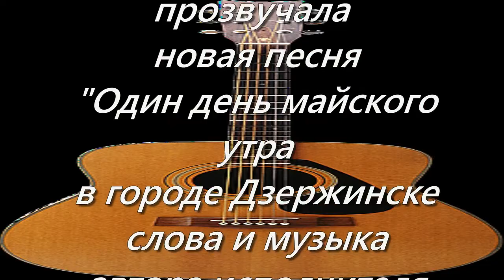Одно утро майского рассвета в Дзержинске - Алексей Доктор Леший - бард